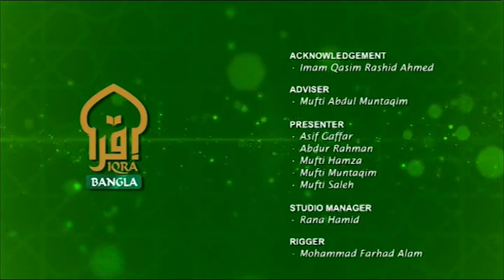Enlightened Journey 23092020 by Imam Abul Hussain Khan